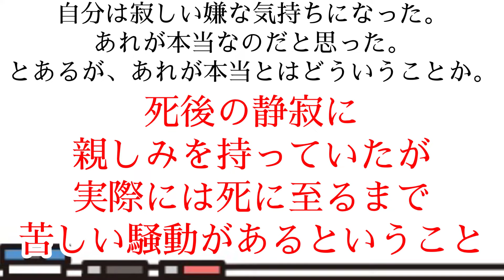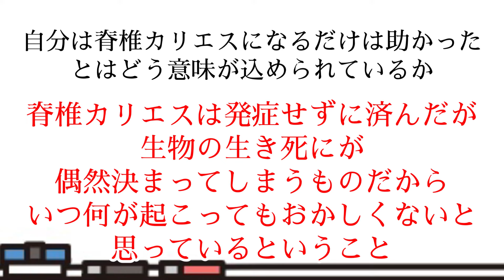【テスト対策】城の崎にて・一問一答【過去問】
過去問から研究した城の崎にての問題集。
教科書見ながら解いてみてね。